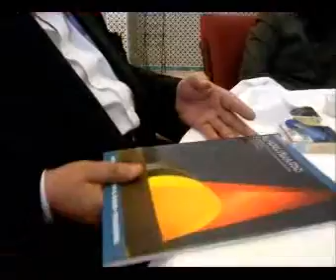RABAT: ISRAELIANI E PALESTINESI SI INCONTRANO INTORNO AL TOTEM DELLA PACE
Israeliani e Palestinesi si incontrano intorno al Totem della Pace.